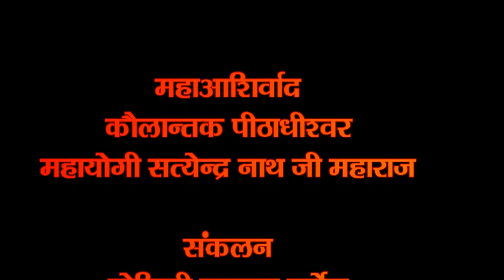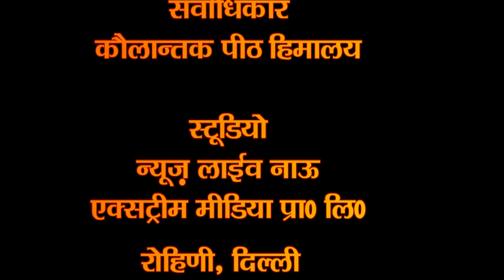Purwavalokan-Vishwa Bhairav Mahotsav-Himalaya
Uploaded by Kaulantak Peeth-"Purwavalokan-Vishwa Bhairav Mahotsav-Himalaya" guidlines by- Kaulantak Peethadheeshwar Maha Yogi Satyandar Nath Ji Maharaj..